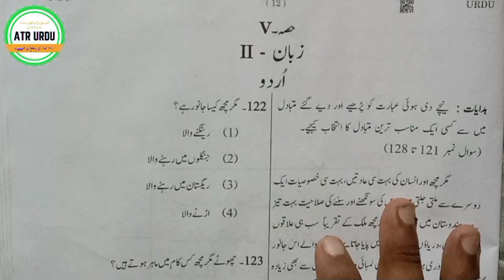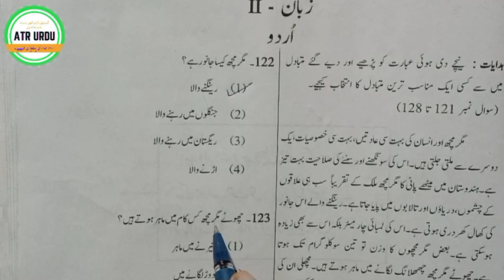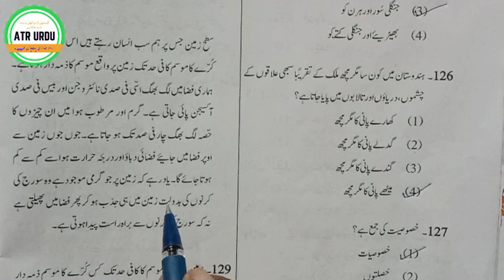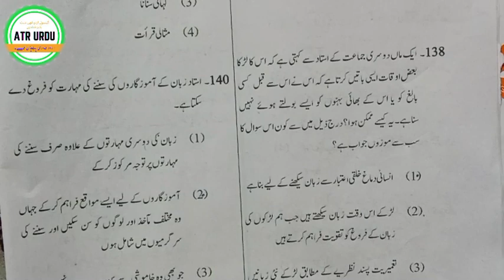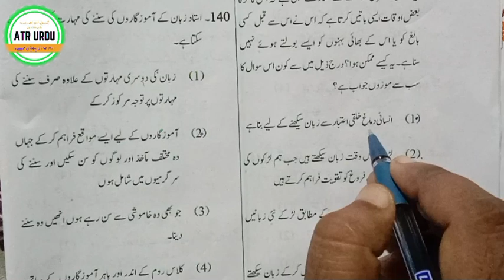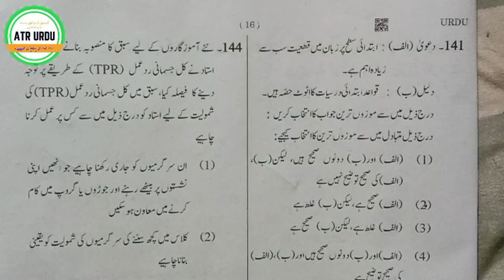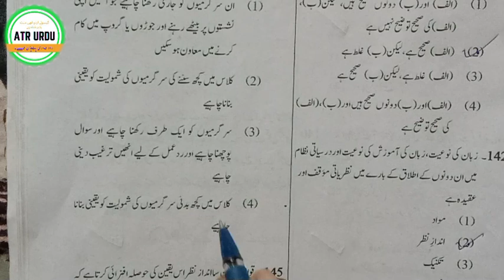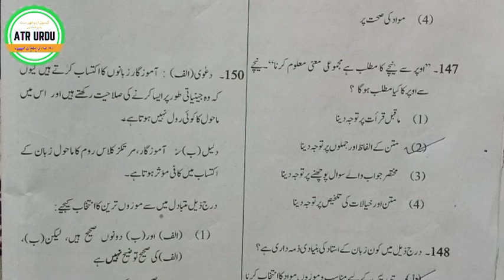CTET Answer key URDU Paper August 2023 Paper 1 Language 2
ATR URDU

Ctet Exam 2023 Ke Offline Ka Solved Question Paper Yahan Par Hai.

OFFLINE_CTET_PAPER
2023_CTET_AUGUST